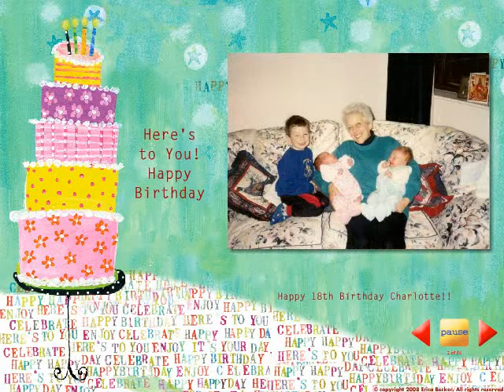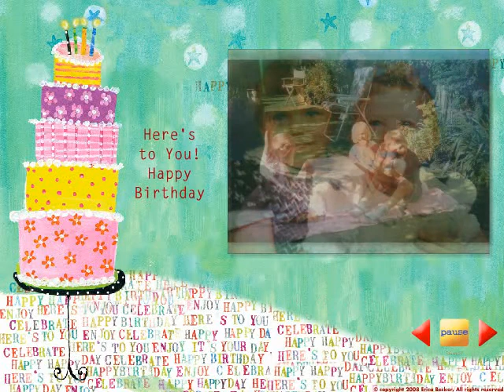Happy 18th Birthday Charlotte Hall!!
Some photo memories for my beautiful Niece's 18th Birthday set to Never Forget by Take That.